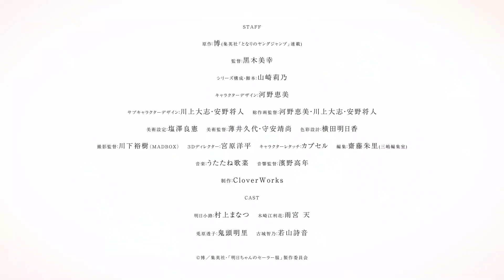Akebi's Sailor Uniform | Official Trailer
Akebi-chan no Sailor-fuku | Akebi's Sailor Uniform

Synopsis: Akebi Komichi lives out in the countryside with her family. She's won entrance to the prestigious Roubai Academy middle school for girls and now she wants only two things—to wear the school's sailor uniform and to make a hundred friends!

Type: TV
Aires on: JAN 2022 to ? WINTER 2022
Genres: Slice of Life, School
Source:  Manga
Animation Studio: CloverWorks

[STAFF]
Director: Miyuki Kuroki
Series Composition: Rino Yamazaki
Script: Rino Yamazaki
Original creator: Hiro
Character Design: Emi Kouno
Art Director: Hisayo Usui | Yasunao Moriyasu
Chief Animation Director: Emi Kouno | Masato Anno | Taishi Kawakami
3D Director: Yohei Miyahara
Sound Director: Takatoshi Hamano

Art Setting: Yoshinori Shiozawa
Color design: Asuka Yokota
Editing: Akari Saitō (Mishima Editing Room)
Sub-Character Design: Masato Anno | Taishi Kawakami